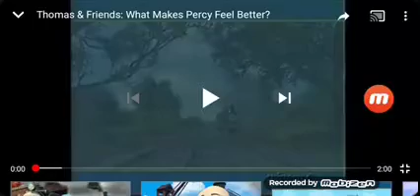June 19, 2020